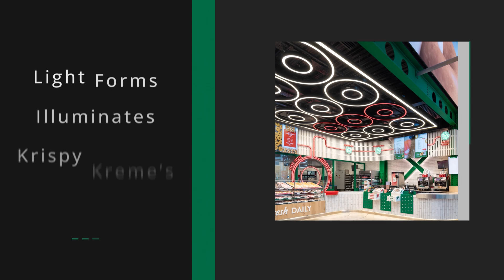BOL Webinar, Denver's Union Station, Lighting on Exoplanets | TiL | 7 AUG 2024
Highlights include:

• Stocks closing prices 6 August